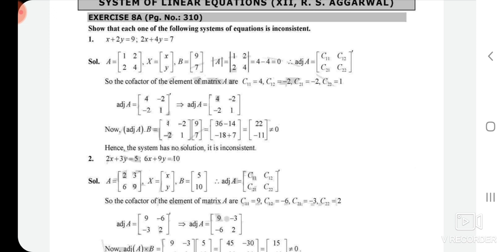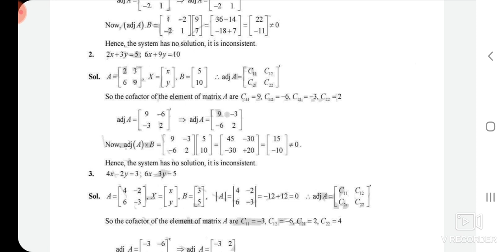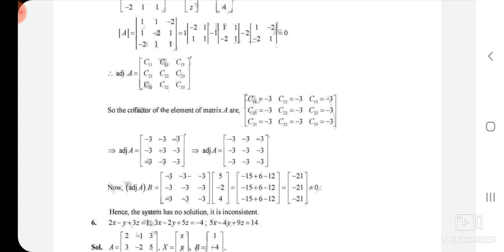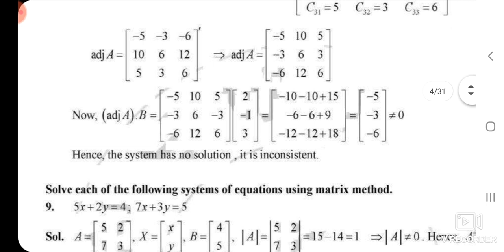System of linear equation.r.s.aggarwal.ex-8A.om prakash sir.mob.8677922316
rsaggarwal all solutions.
r.s.aggarwal math solution.
12th math.unique math.unik math.younik math.omprakashsir.om prakash sir.12th math solutions.madhubani.sistam of limit eqation.

Unique Institution of Mathematics.
Om prakash sir.8677922316.
For-11th,12th,b.sc,IIT & compitition math.
स्थान-मधुबनी( बिहार)